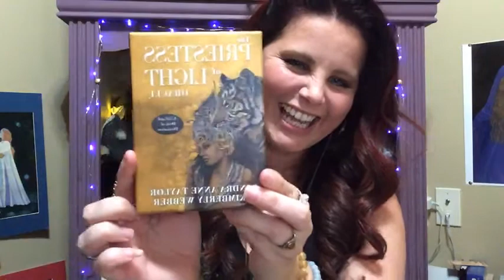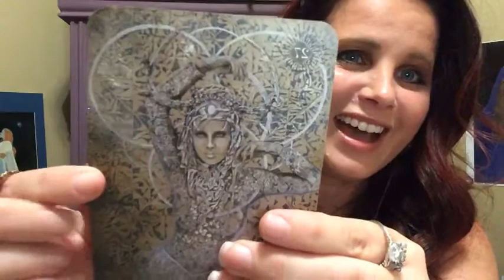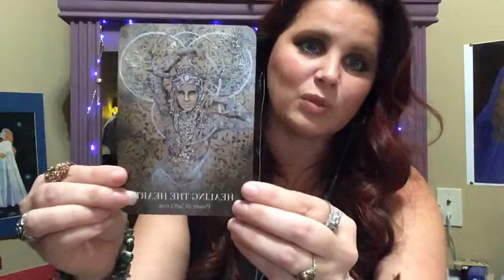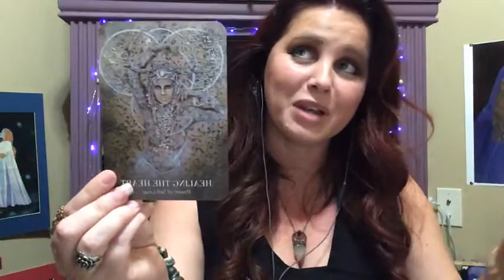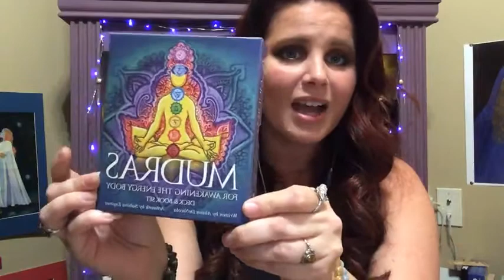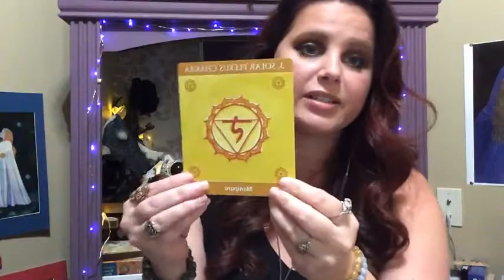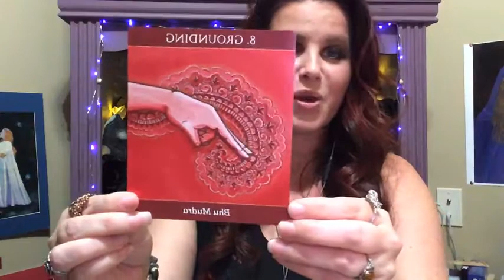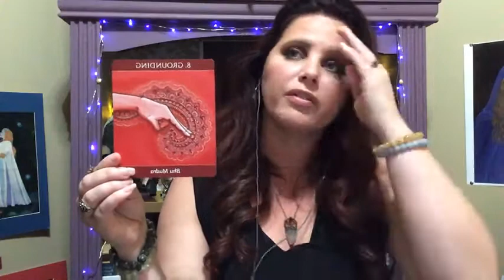Moonday Oracle Message for the week of 11/8/21: Reinventing You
This week, we move through the 11/11 portal bringing us into a divine alignment between crown & heart. Tune in to see how that translates into our lives.